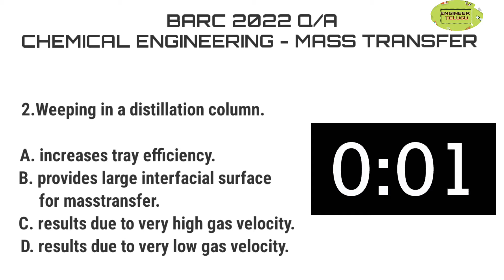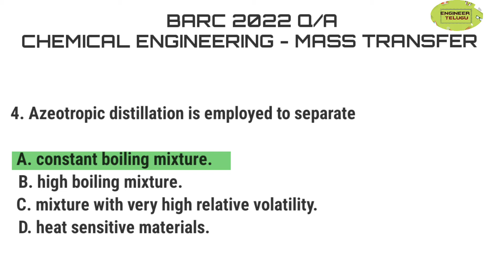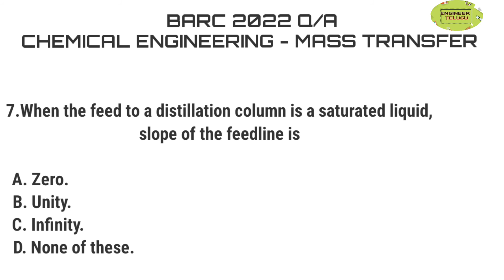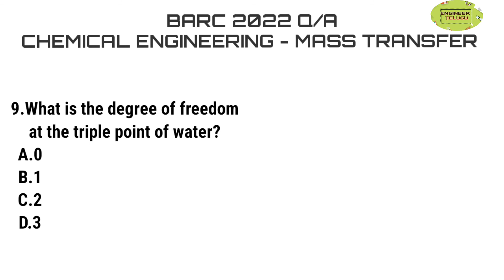BARC 2022 questions Mass Transfer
BARC 2022 Q/A
Hello everyone this is engineer telugu
Videoes in this channel are narrated and expressed in telugu language for those who are backward in engineering due to their primary and secondoray eduaction done in telugu medium, hence all the content available in thischannel is in telugu only.
i amahappy to share that recently engineer telugu upgraded video content to 3D with all subscribers response and support. For subscribers convinenece and to better understanding of equipments in depth we are trying best to provide our videoes in 3d equipment designs.
hope all  our content is helpful to students,keep supporting!!! JAI HIND!!!

PLEASE CHECKOUT
our recent videos